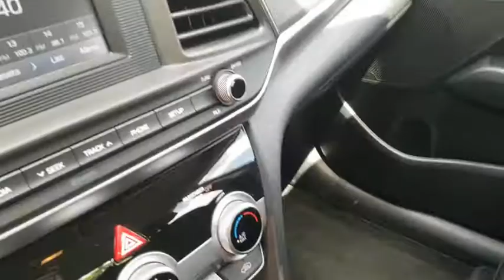2019 Hyundai Elantra Joplin MO, Vinita, OK, Neosho MO, Baxter springs KS, Miami, OK U281220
Quartz White Pearl Used 2019 Hyundai Elantra available in Miami, Oklahoma in Miami Auto Super Center. Servicing the Joplin MO, Vinita Oklahoma, Neosho MO, Baxter springs KS area.